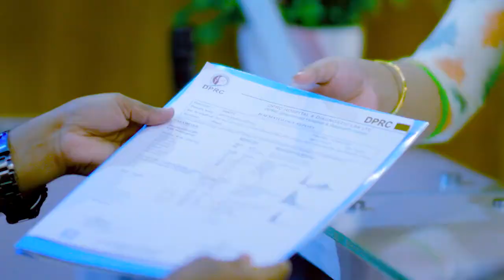পায়ে ও কোমরে ব্যথা, পিএলআইডি | Ankle & Back Pain Treatment | PLID Treatment